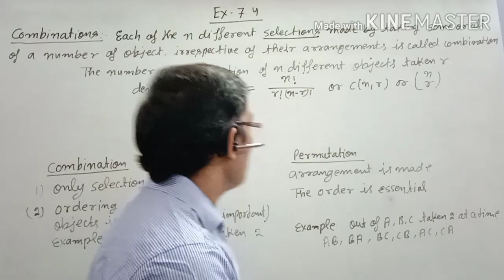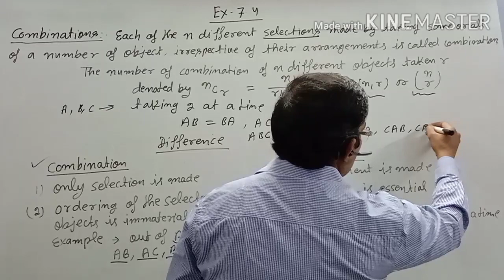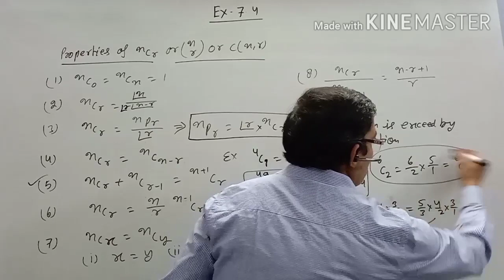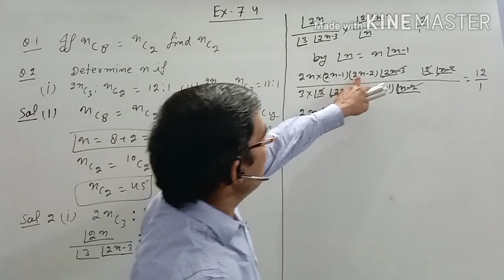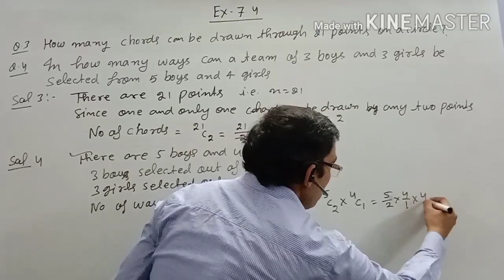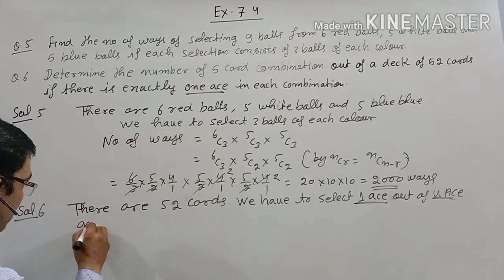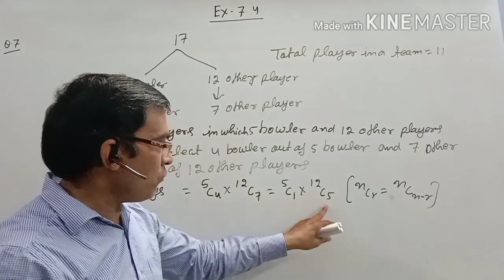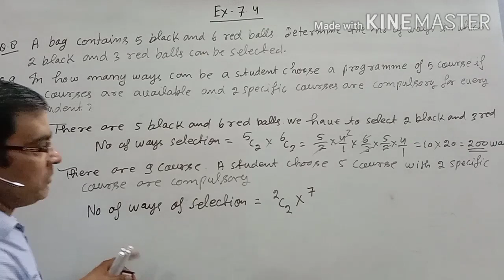Class 11 Ex.7.4 Q.1to 9 (combination) part5